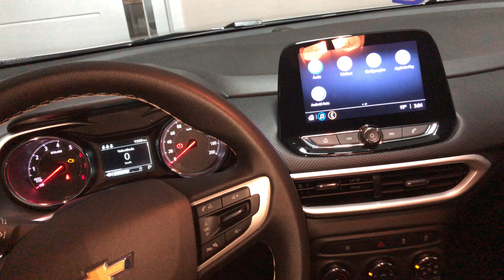Cuidado mecânico completando com agua de torneira, use sempre aditivo recomendado no seu radiador!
Salve amigos, comente!

Edição do vídeo:
Rose Melo